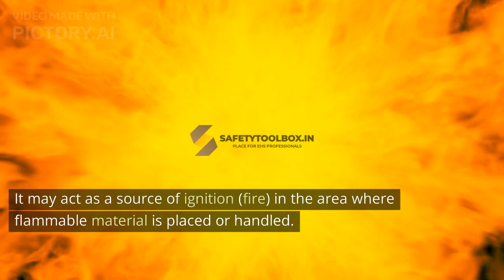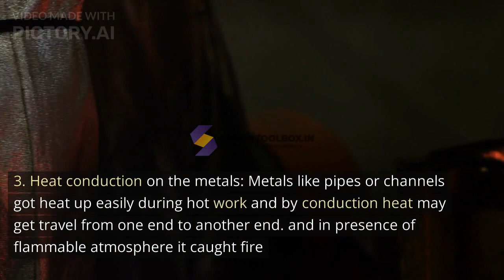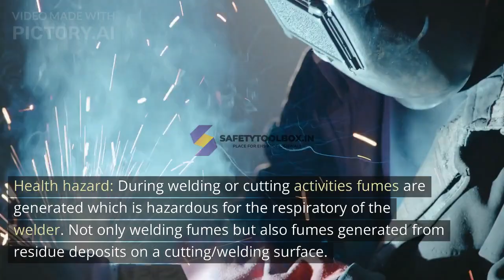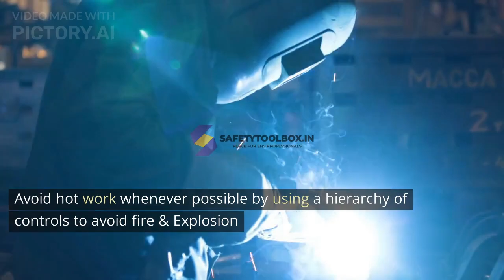Hot work safety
Hot work safety learning video helps everyone to understand what is Hot work? Hazard of hot work and it's control measures